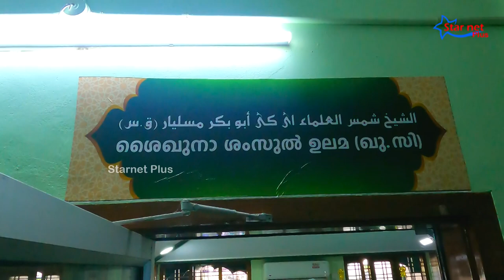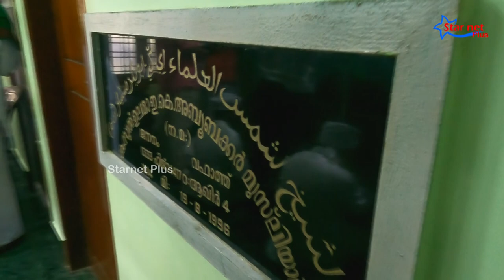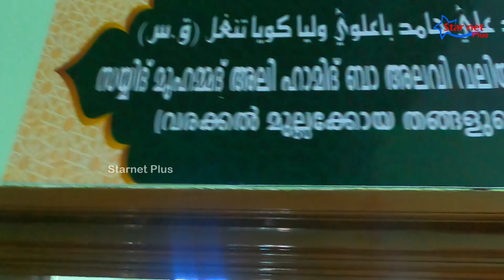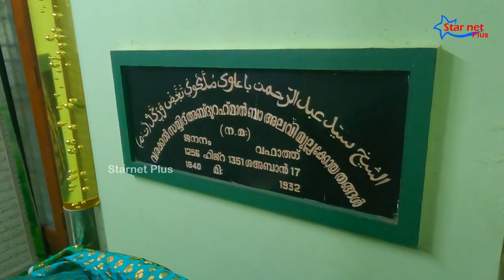ശംസുല്‍ ഉലമാ ഉറൂസ് സമാപന ദിവസം ഞാൻ അവിടെ എത്തിയപ്പോൾ | Shamsul Ulama Uroos | Varakkal Makham #52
ചില വിഷമങ്ങളിലൂടെയാണ് ജീവിതം കടന്നു പോകുന്നത്. കൂടെ നിൽക്കണം എല്ലാവരും ഒരു സഹോദര തുല്യനായി കണ്ട്. ആ വിശ്വാസത്തോടെ തന്നെ മുന്നോട്ട് പോകുന്നു ഈ യാത്ര...!!

നീണ്ട 18 വർഷത്തെ ക്യാമറ ജീവിതം ഇനി പുതിയ ഒരു ചുവടു വെയ്പ്പിന് കൂടി മുന്നോട്ട് നീങ്ങുകയാണ്.
      ക്യാമറക്ക് പിന്നിൽ നിന്നും ഇനി മുതൽ നിങ്ങളുടെ മുന്നിലേക്ക് കൂടി വരുന്നു. കണ്ണിന് കുളിർമയേകുന്ന ഭംഗിയുള്ള ചില കാഴ്ചകളും വിശേഷങ്ങളും യാത്രാ അനുഭവങ്ങളും സൗഹൃദ കൂട്ടായ്മയും നാടിന്റെ പച്ചപ്പ് നിറഞ്ഞ  സൗന്ദര്യം വും ഒക്കെ ഞാൻ നിങ്ങൾക്കായി കാണിച്ചു തരുന്നതായിരിക്കും.